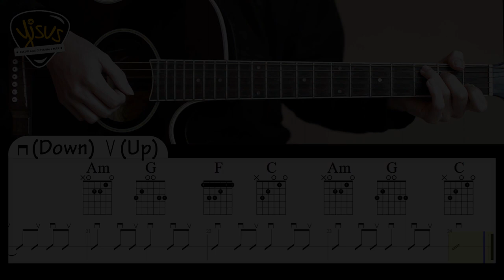Cups "When I’m gone" - ANNA KENDRICK (Tutorial Cover)